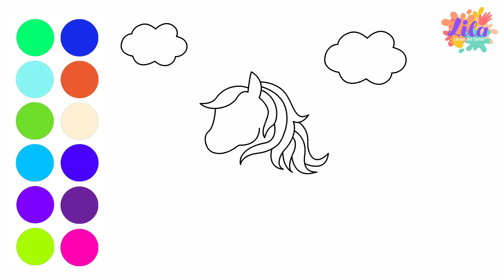Einhorn Malen | Malen mit Magie | Zeichnen für Kinder | Coloring a Unicorn in German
In diesem Video lernen Kinder wie man ein Einhorn malt. Aufgepasst! Das Einhorn schläft am Anfang, wird wenn es angemalt wird zum Leben erweckt! Kleinkinder können auch Farben lernen. Viel Spaß!
In this video children learn to draw a unicorn. Children can also practice German words and colors. While coloring, the unicorn will come to life!